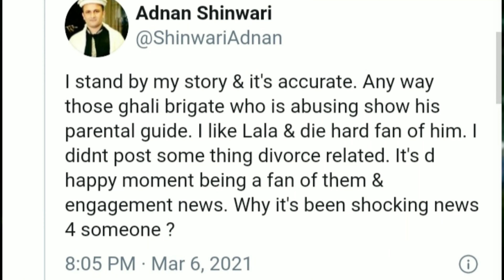Shaheen shah afridi going to engage with Shahid afridi,s daughter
Adnan shinwari revealed the breaking news of engagement of shaheen shah afridi with Shahid afridi daughter

For more watch this video